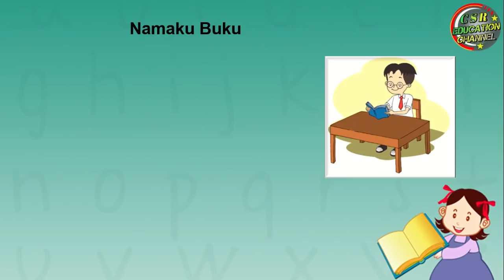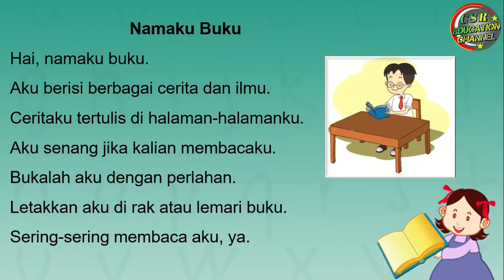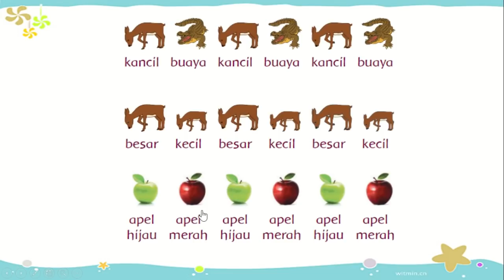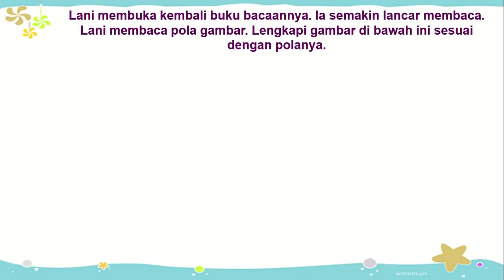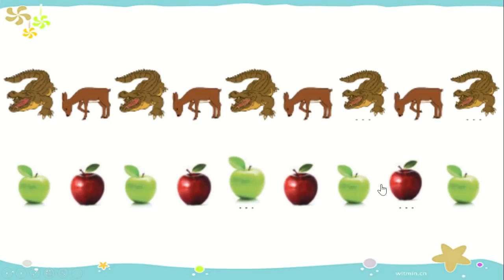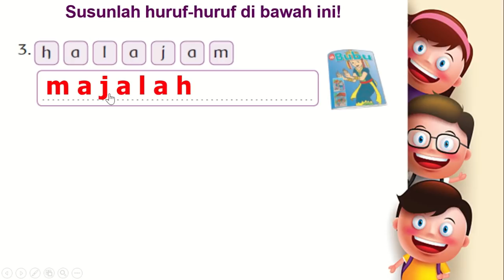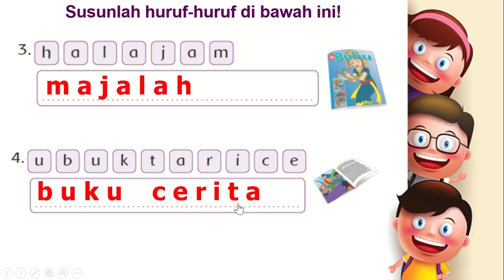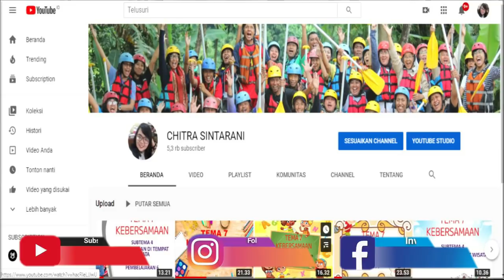Kelas 1 Tematik : Tema 2 Subtema 4 Pembelajaran 3 (KEGEMARANKU)